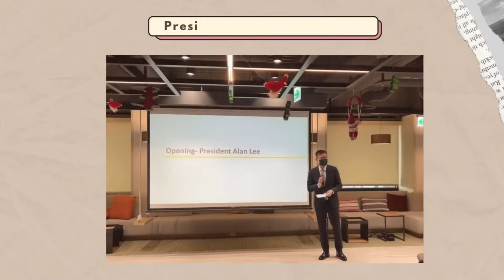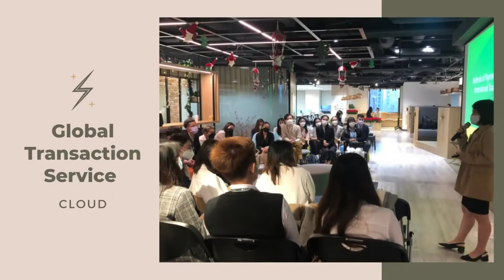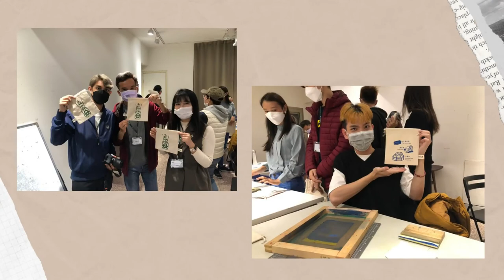Orientation at Headquarter of Cathay United Bank for Southeast Asia Scholarship Candidates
27 students from NCKU & CUB scholarship program came to the headquarters for a three-day training.

First, Alan-Lee, the president of Cathay United Bank, gave a warm welcome and encouragement to the students. During the core value activities, the students not only learned about Cathay's spirit—integrity, accountability, and innovation but also bonded with each other through the team-building game.

In addition, we invited four lecturers from DDT (Digital, Data & Technology), Corporate Banking, Digital Banking, and Global Transaction Service to share their knowledge and experiences. The students had gained more understanding about the financial industry.

Finally, the team building in Dadaocheng was the last stop of the journey which left the students with unforgettable memories.

Cathay cares to foster the talents!